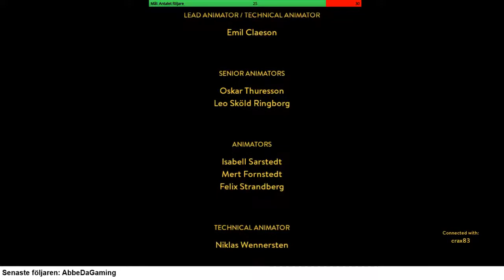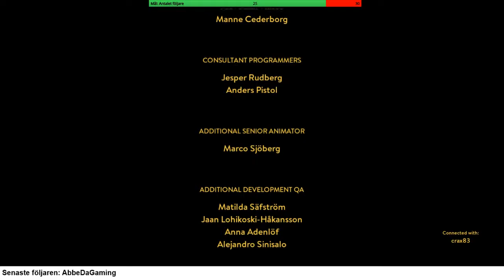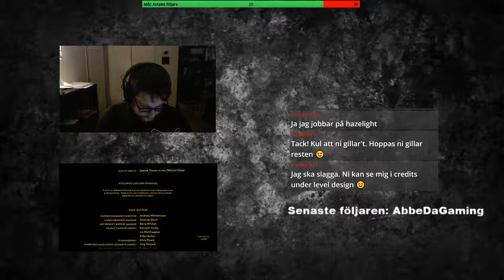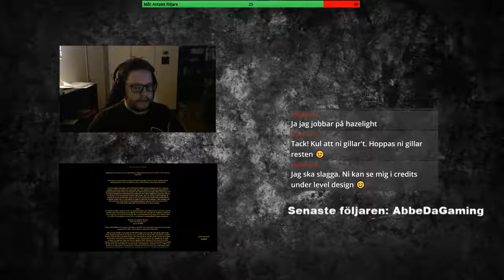A WAY OUT DEL 3/3 SLUTET | GP HD SWE